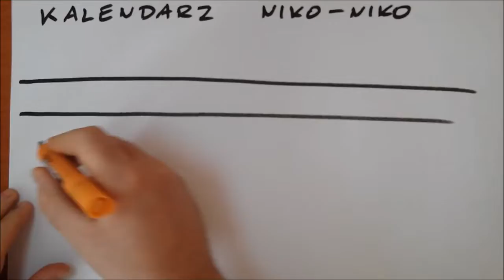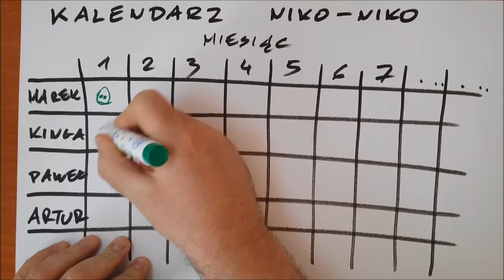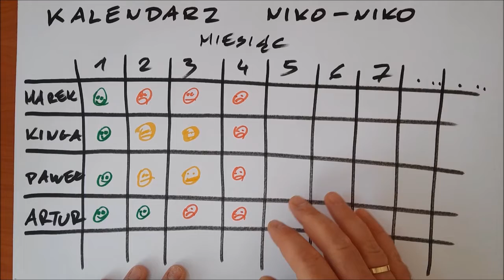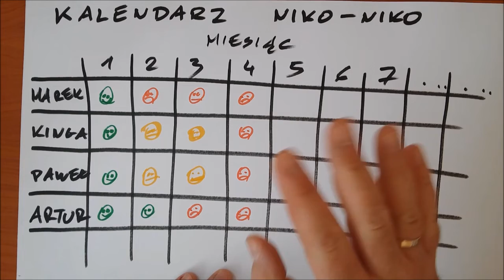Odc.6 3x3 Kalendarz Niko-Niko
Kalendarz NIKO-NIKO pomaga zbadać nastroje w zespole. To sposób wizualizacji samopoczucia ludzi, dzięki któremu koordynator lub kierownik projektu może zobaczyć jakie są tendencje i zareagować gdy morale spadają. Emocje ludzkie wpływają na efektywność i motywację do działania, dlatego warto wiedzieć, jeśli w zespole coś się psuje.